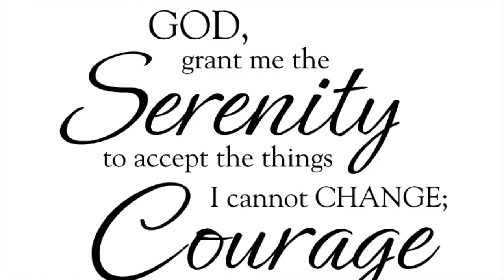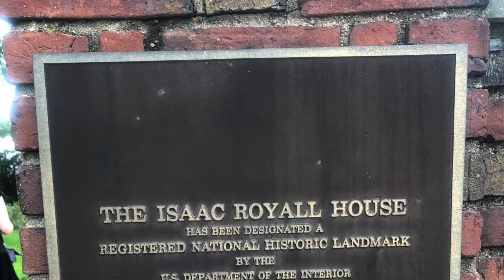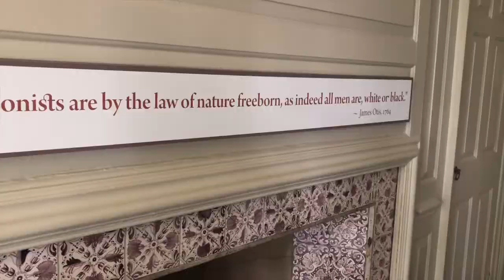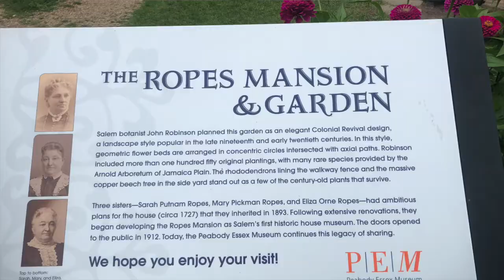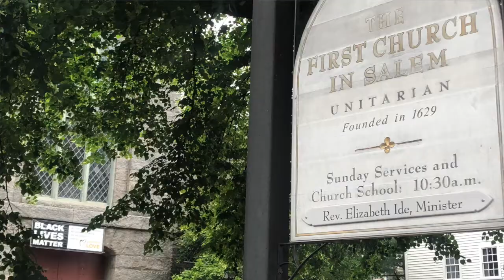Being Black in Boston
Nina discusses her recent trip to Massachusetts and what is it really like being black in Boston.

Be Blessed and stay SPICY!

Connect with Spicy Pecan...